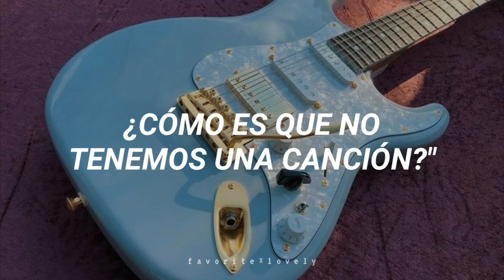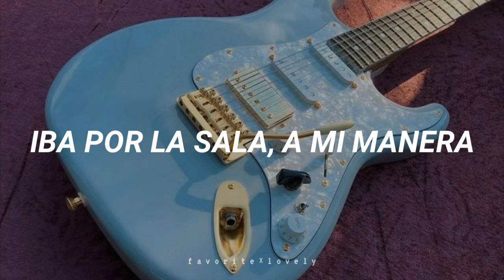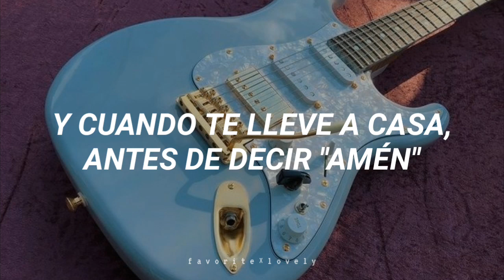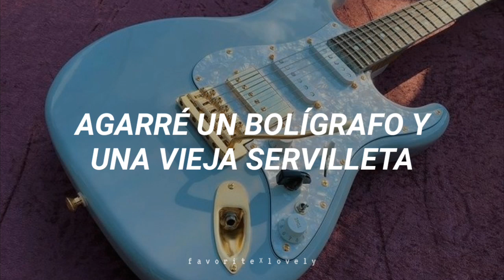Taylor Swift - Our Song (Traducida al Español)